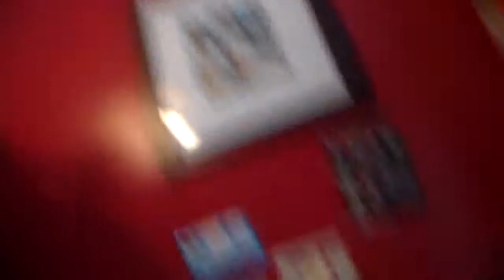BBWL Wrastlemania I pt 4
this is the fourth part of my wrestlemania i did with my figures